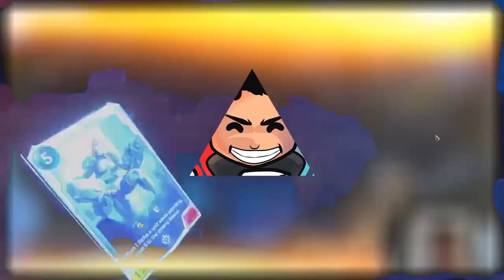THE LEE SIN COUNTER! | Teemo Sejuani Ezreal Deck | Legends of Runeterra Deck | Master Rank Gameplay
Having some fun with Sejuani Teemo Ezreal puffcap deck. Will take a break from meta decks for a bit. :) This deck is very fun to play, and happens to counter Lee Sin, one of the popular decks in the meta right now.

Deck Code: CIDACAQBAIAQEBAKAEBQCAQCAEAQIHQCAMCAKFADAECBSGZUAMAQCAIBAEBQIDICAECCIOQCAEAQCKQBAECAQ

0:00 Intro
0:23 Game 1 vs Targon Plaza
8:50 Game 2 vs Lee Sin Zoe
20:13 Game 3 vs Teemo Sejuani
20:34 Game 4 vs Ezreal Draven

Giorno's Theme Cover by Friedrich Habetler Music
Original by: Yugo Kanno

Teemo Sejuani Deck
Sejuani Teemo Deck
Puffcap Deck
Legends of Runeterra LOR Teemo Deck
Legends of Runeterra Deck